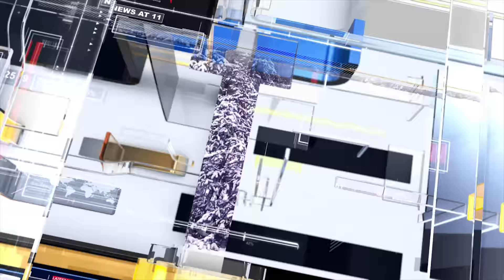Николай Шунков танцует не хуже итальянского миллиардера и заклинает всех идти на пляж